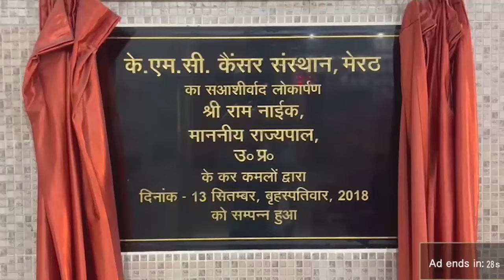पोंटी चड्ढा के कैशियर को लूटने वाला चौथा बदमाश भी घायल, गिरफ्तार First Byte.tv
देखें कैसे पोंटी चड़्ढा के कैशियर को लूटने वाले चौथे बदमाश को भी गिरफ्तार किया गया। First Byte.tv के इस वीडियो में जानें इस क्राइम की पूरी कहानी।
16 अक्टूबर को खिर्वा पुल के पास हुई थी वारदात
बाइक सवार बदमाशों ने लूटा था कैशियर को
पोंटी चड्ढा ग्रुप से जुड़ा बताया गया कैशियर
तीन बदमाश पहले ही हो चुके हैं गिरफ्तार
पोंटी चड़्ढा के कैशियर को लूटने वाले चौथे बदमाश को भी गिरफ्तार

1.वाकई मोदीजी की तुलना नेहरूजी से नहीं की जा सकती